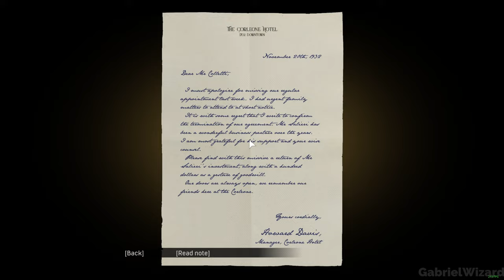Mafia Definitive Edition: The Saint And The Sinner Part.4 Gameplay 4k60fps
Part.4
The Saint And The Sinner(1932): 00:00 - 32:35
Outro: 32:35 - 32:56